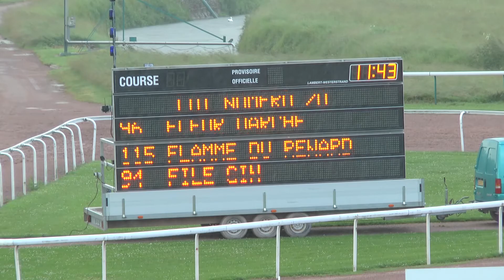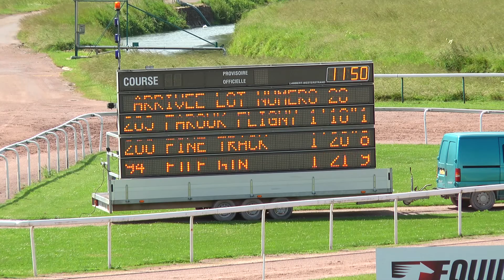Qualifications LOT 20 Caen 06 06 2017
FAROUK FLIGNY - par ROYAL DREAM - ent Franck ANNE - 1'18"1
FINE TRACK - par VANISHING POINT - ent Laurent Michel DAVID - 1'20"8